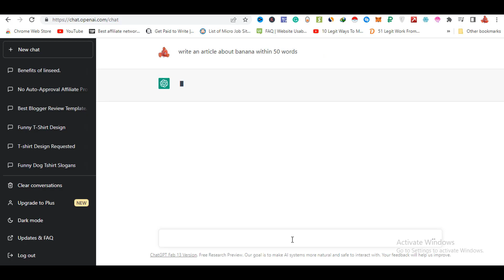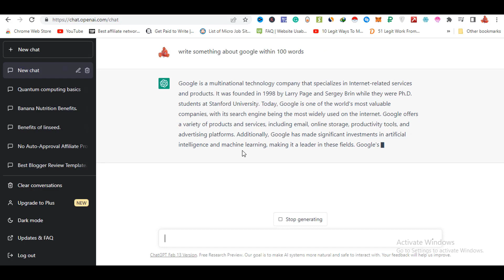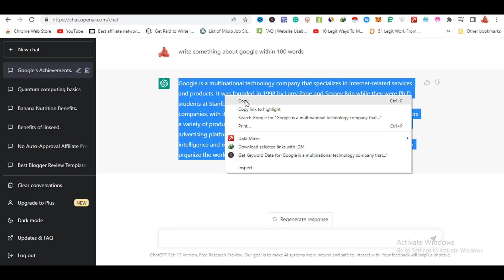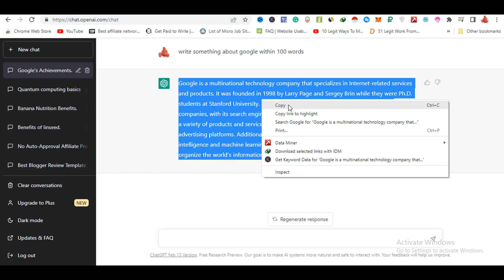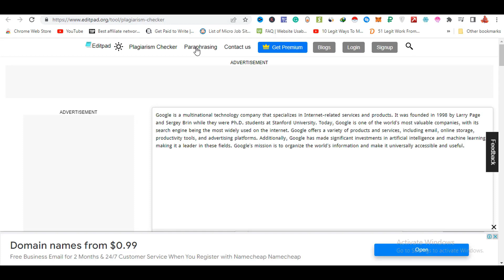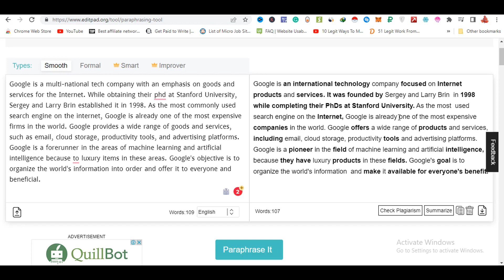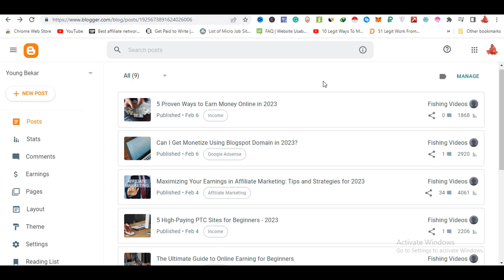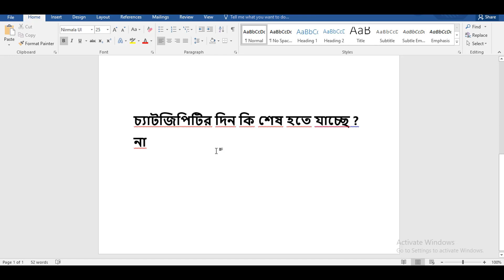How to Bypass AI Content Very Easy Way | আর কখনো কপি কনটেন্ট দেখাবে না